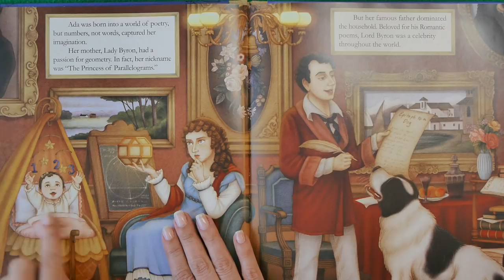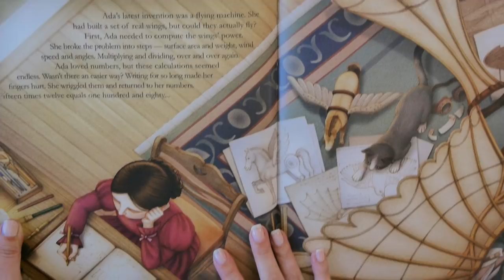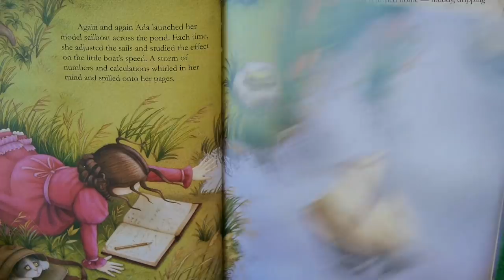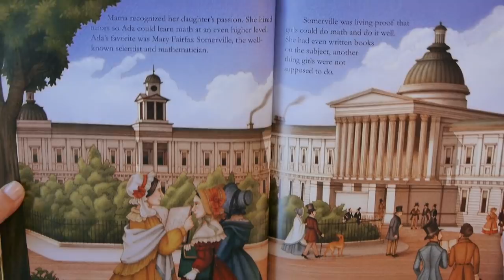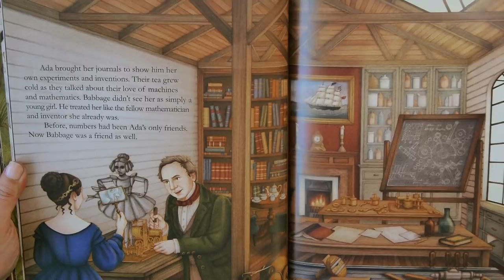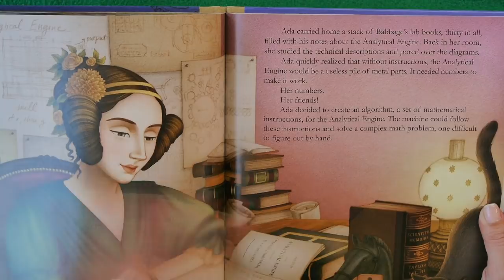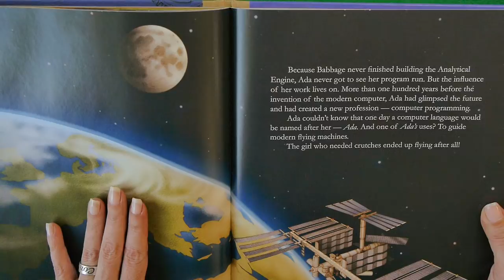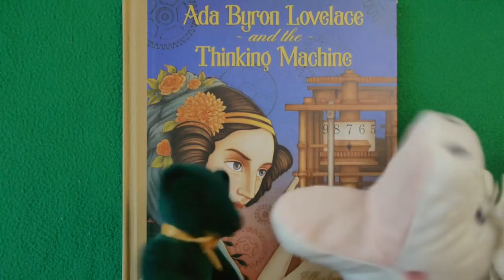Ada Byron Lovelace & The Thinking Machine (1st Computer Programmer!) | Kids Book Read Aloud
Kids Books: Ada Byron Lovelace & The Thinking Machine read aloud for children is the incredible TRUE story of the world's 1st computer programmer BEFORE computers even existed! Read along & you'll be inspired by this Scientific KidTime StoryTime all about letting your dreams fly!

This award-winning story is published by Creston Books, written by Laurie Wallmark and beautifully drawn by April Chu.

DEAR PARENTS & EDUCATORS! Your purchase helps support our free channel & the author at no additional cost to you.